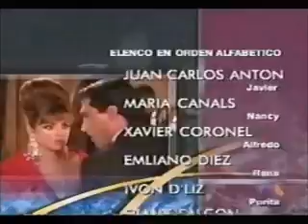MARIELENA 86 [COMPLETO]